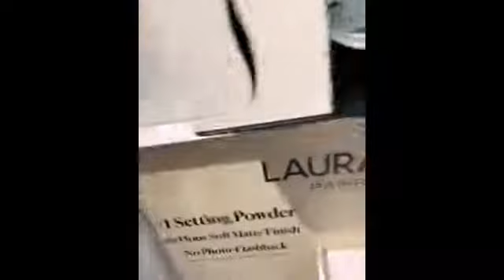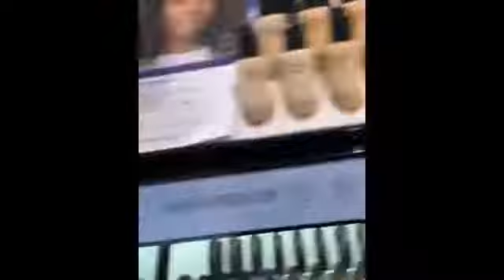When Hailey Bieber Bare Minerals Met Selena Gomez Rare Beauty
Hailey's bare minerals beauty is on the opposite side of where Selena is for rare beauty😂
Crazy Lol😂😂